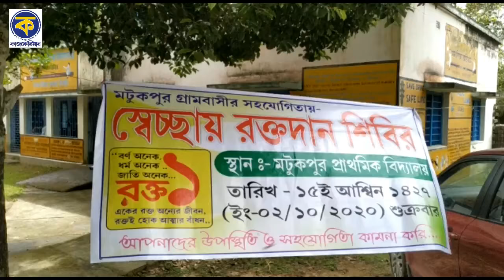Blood donation festival of Lions Club on the occasion of Gandhi Jayanti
গান্ধী জয়ন্তী উপলক্ষ্যে লায়ন্স ক্লাবের রক্তদান উৎসব